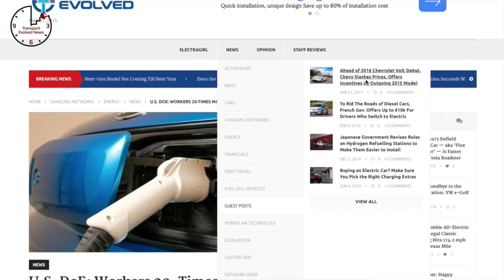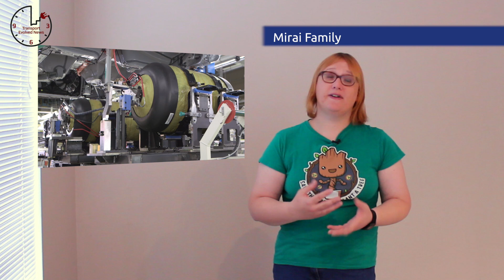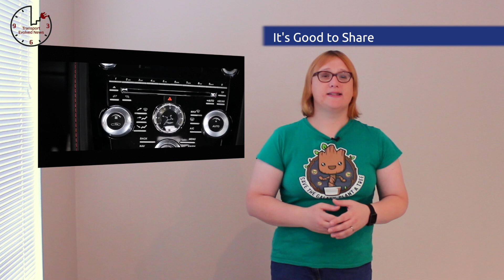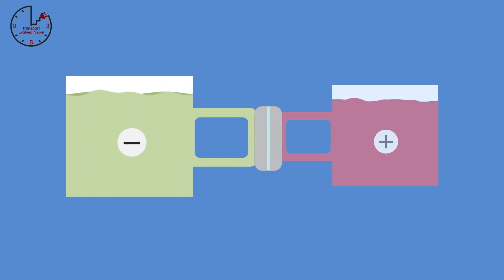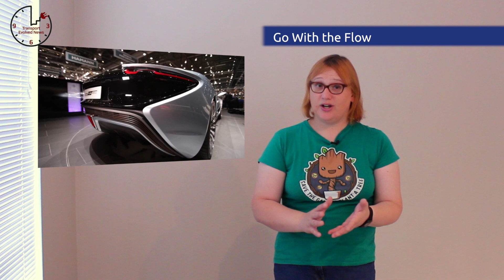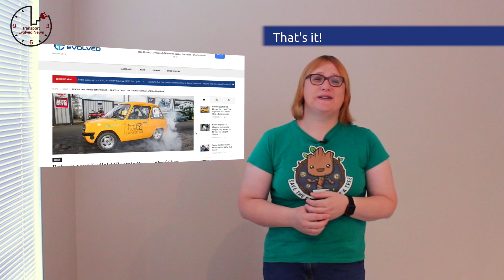Tesla Model X, Dieselgate, 2016 Volt ads. T.E.N. Future Car News 2nd October 2015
Weekly show about future cars and future car technology. This week news about: Tesla Model X launch, the continuing Dieselgate scandal, how the Toyota Mirai could spawn extra models, Tesla aims for a 600-mile EV, Fisker changes its name to Karma, GM goes after the Nissan LEAF and Toyota Prius in a new Chevy Volt ad campaign, scientists create a new, non-toxic flow battery, and how Supercharger access could soon open up to owners of cars other than Teslas.